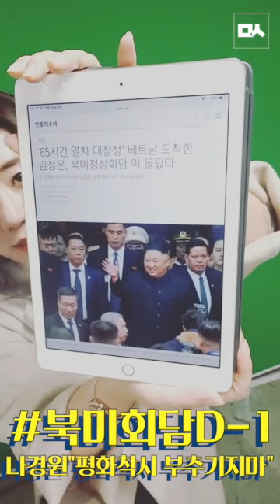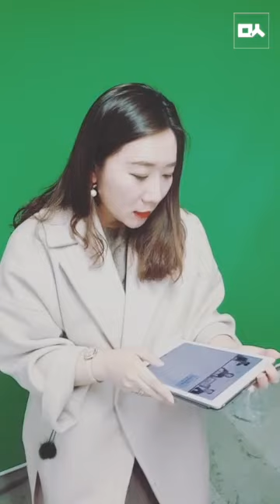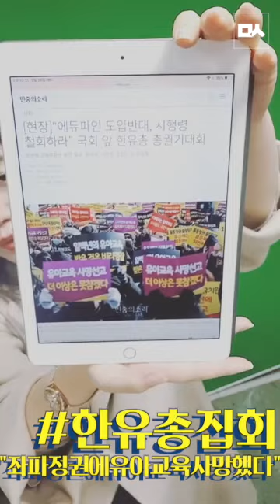[정혜림의 발칙한 뉴스] 북미정상회담 D-1, '평화 착시현상 부추기지 말라'는 나경원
2월 26일 '정혜림의 발칙한 뉴스' 입니다.

-‘3·1운동은 촛불혁명’ 언급한 조국 향해 '이념으로 국민 갈라친다'는 나경원
-극우집회 방불케한 한유총 집회, '좌파정권이 유아교육 사망케해'

'발칙한뉴스'페북라이브는 매일 12:30~13:00에 '민중의소리 페이스북'에서 보실 수 있습니다.

- 민중의소리를 후원하는 방법